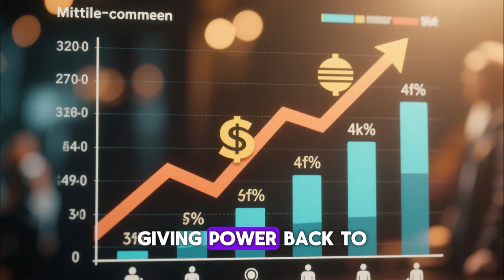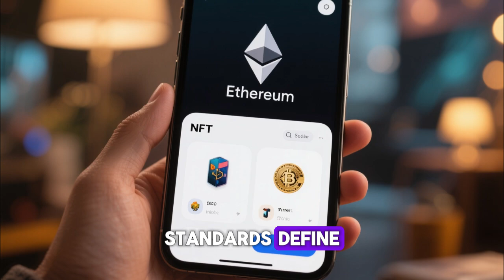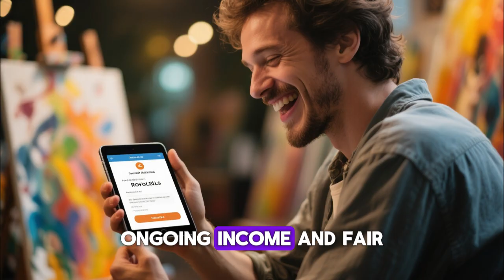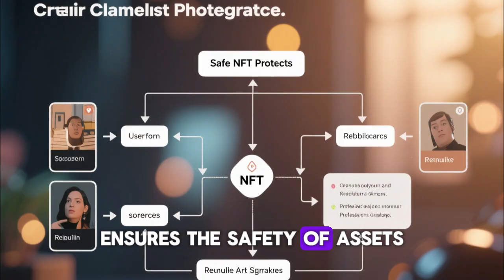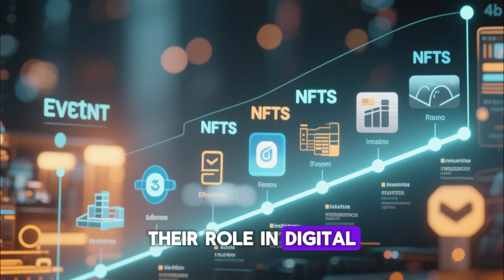What is NFT in Cryptocurrency?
What exactly is an NFT in cryptocurrency, and why has it become such a huge part of the digital world? 🎨💎
In this easy-to-understand video, you’ll learn what NFTs are, how they work, and why people buy and sell them for millions — all explained in simple terms for beginners.

We’ll break down how NFTs connect to blockchain technology, how they’re used in art, gaming, and the metaverse, and the real value behind owning digital assets in 2025.

💡 What You’ll Learn in This Video:
– What is an NFT in crypto?
– NFT meaning explained simply
– How NFTs work on the blockchain
– Examples of NFTs and how they’re used
– How to create, buy, or sell NFTs safely
– Are NFTs still worth it in 2025?
– Future of NFTs and digital ownership

📘 Keywords naturally included:
what is nft in cryptocurrency explained, nft meaning in crypto for beginners, how nft works in blockchain, nft explained in simple terms, nft tutorial for beginners 2025, how to create nft step by step, nft examples and use cases, what are nfts used for, how to buy and sell nfts, nft technology explained simply, future of nfts in 2025, digital assets on blockchain

⚡ Why You Should Watch:
NFTs are more than just digital pictures — they represent digital ownership, blockchain innovation, and the future of the creator economy. Whether you’re curious about art, gaming, or investing, this video will help you understand the real power of NFTs.